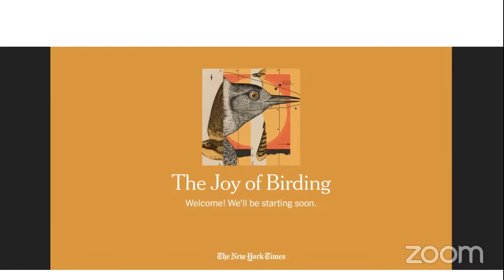Christian Cooper and Amy Tan Discuss How Birding Brings Them Joy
Christian Cooper and Amy Tan spoke about their shared love of birding with Times writer Dodai Stewart, at an event that was part of The New York Times summer birding project. Alan Burdick, an editor on the science desk at The Times, spoke with Jenna Curtis of the Cornell Lab of Ornithology about the importance of gathering data on birds. And project participants Taylor Colton of Las Vegas and Elizabeth Tatum of Los Angeles spoke about their birding experience.

This free, live virtual event was held on June 22, 2023. Learn more about the Times summer birding project and sign up